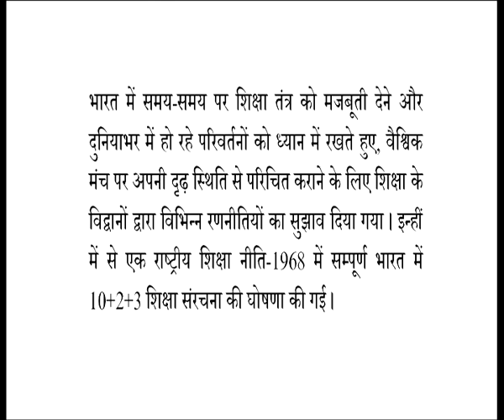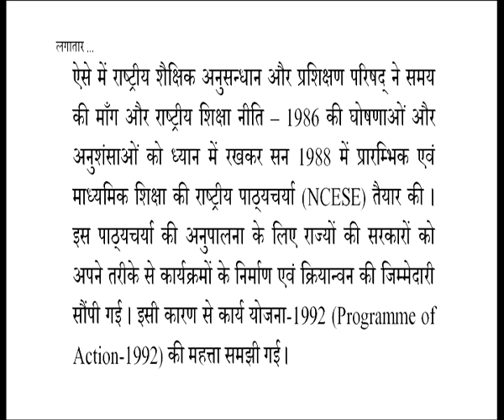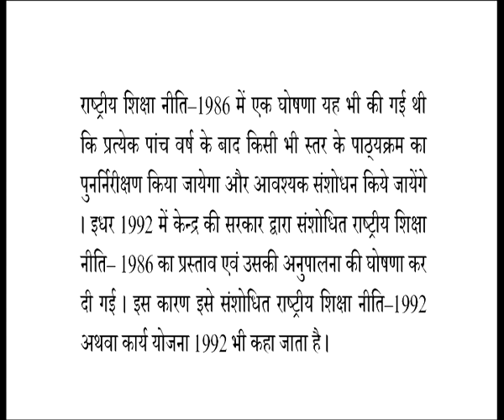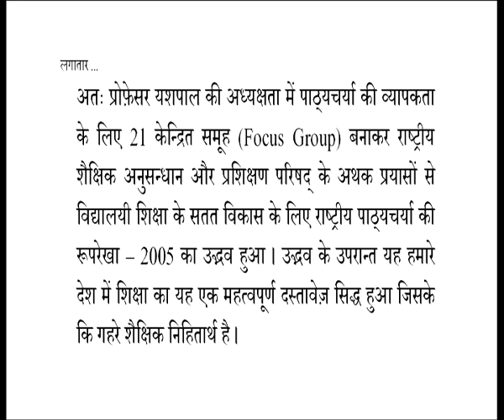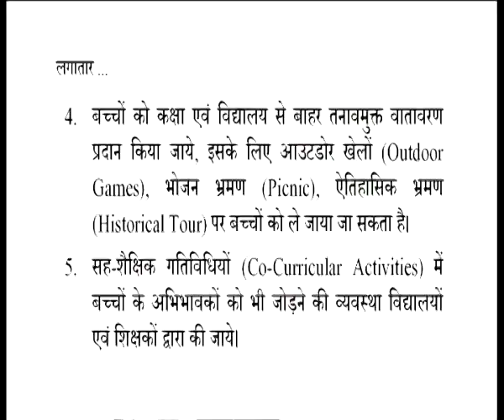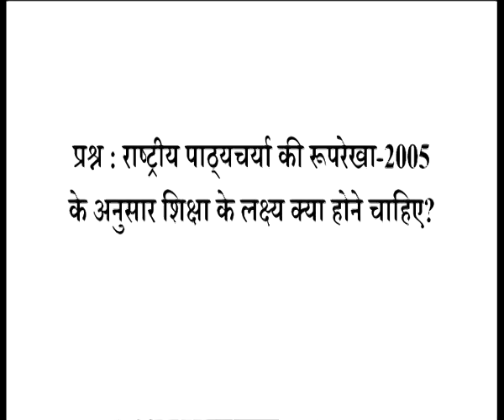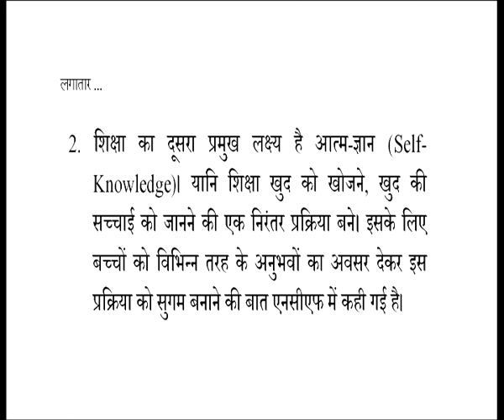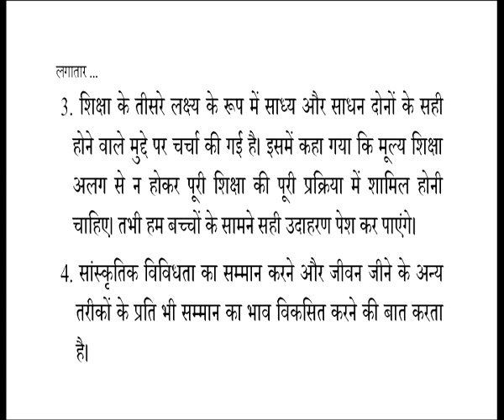Rastay pathaya charcha ki rooprekha 2005